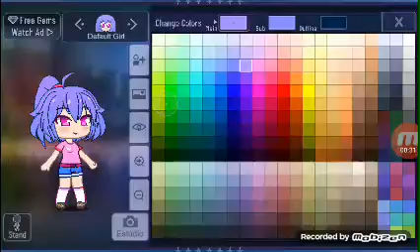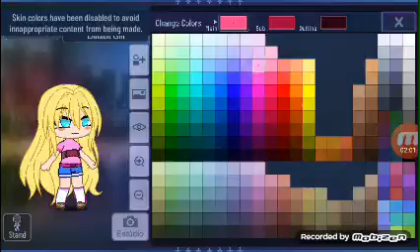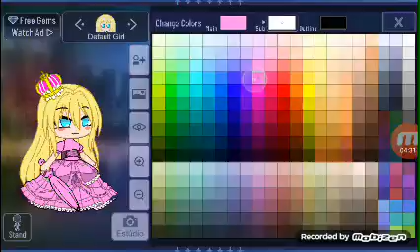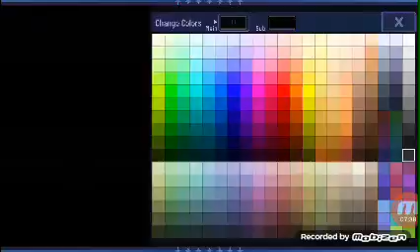Fiz Peach no Gacha Club!